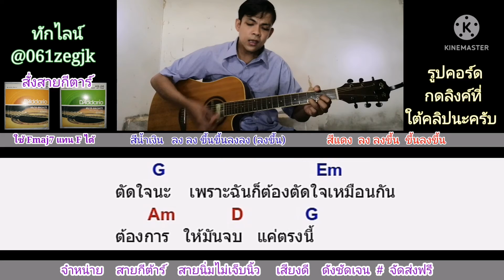คนใจอ่อน D2B Cover สอนกีต้าร์คอร์ดง่าย​ เล่นให้ดูทั้งเพลง​ ตีคอร์ดง่ายๆ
คอร์ด​เพลง​ คนใจอ่อน​ กด​ลิง​ค์นี้​เล​ยครับ